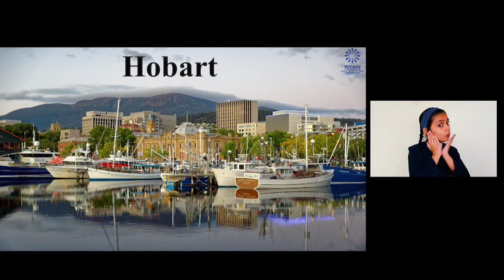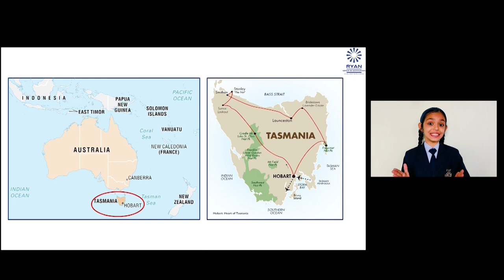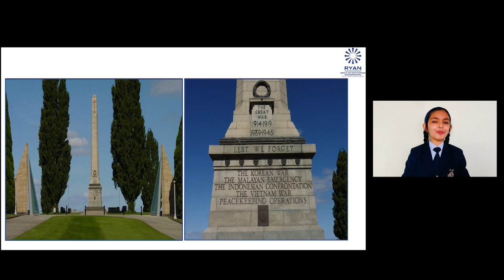Example Presentation I - HOBART (AUSTRALIA)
Welcome to The All India Ryan Championship - The Young Columbus. With this video we want to give you inspiration for your very own presentation. You can watch the presentation by Meghana. Her favorite city is Horbat (Australia). We wish you lots of fun and success.

Other Videos for The Young Columbus Contest